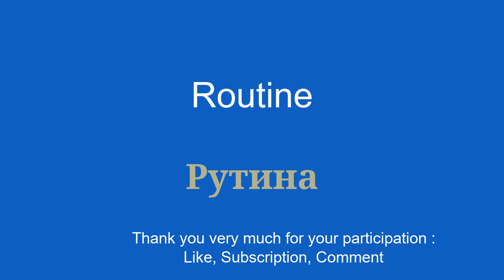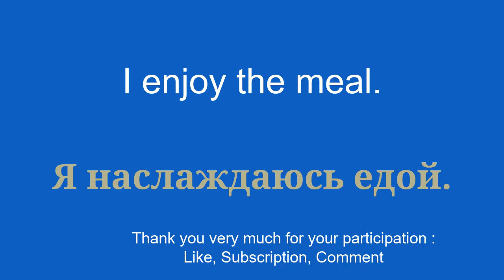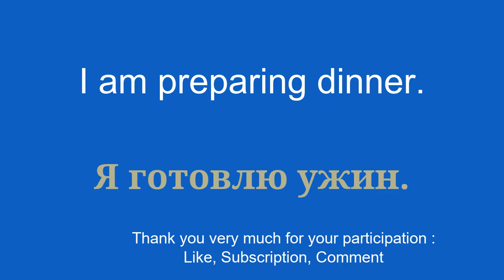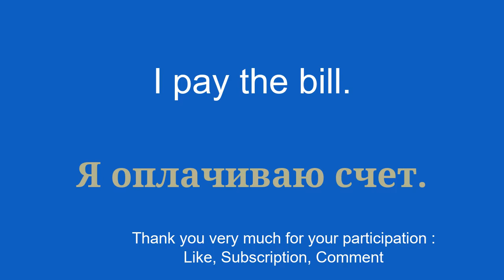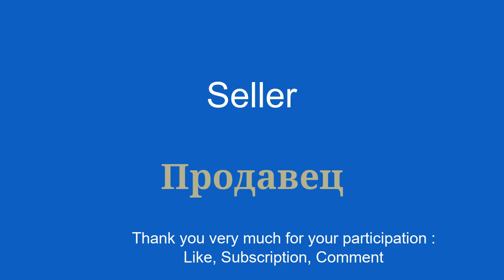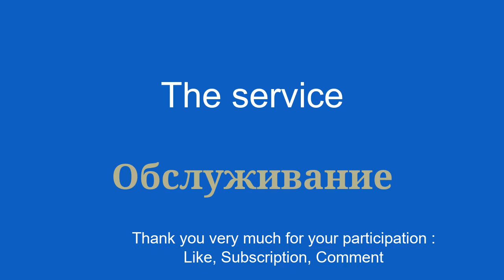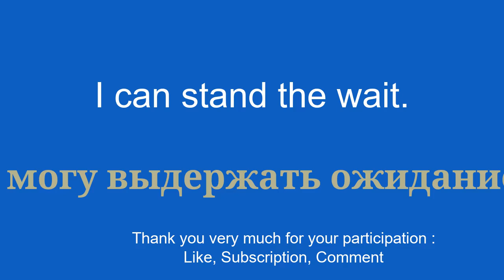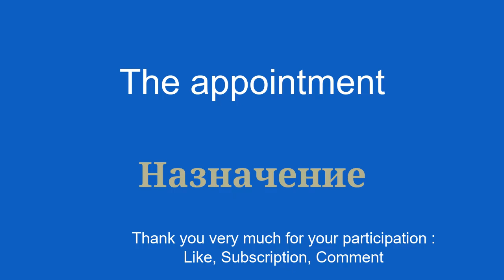SIMPLE EASY Learn Russian without forcing